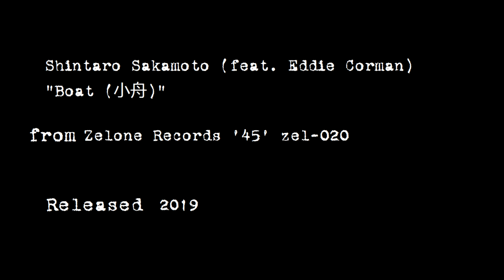Shintaro Sakamoto feat. Eddie Corman - "Boat (小舟)" 2019 STEREO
Shintaro Sakamoto, with Eddie Corman, sings "Boat (小舟)," released as Zelone Records '45' zel-020, released in 2019.